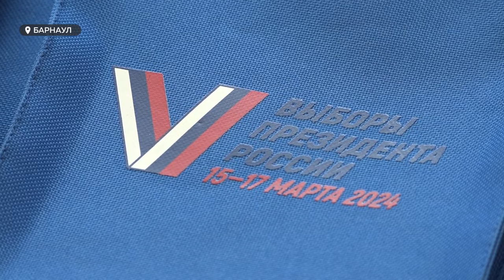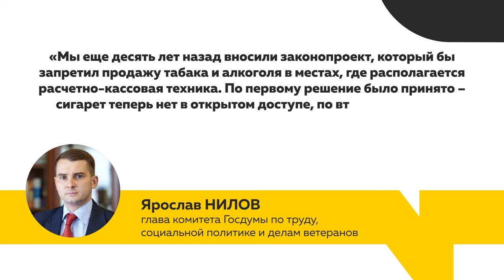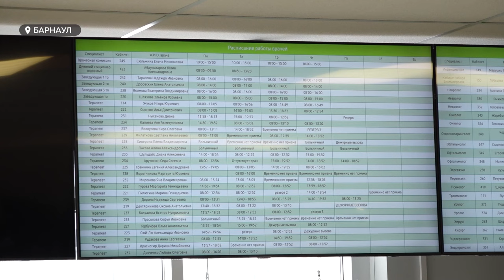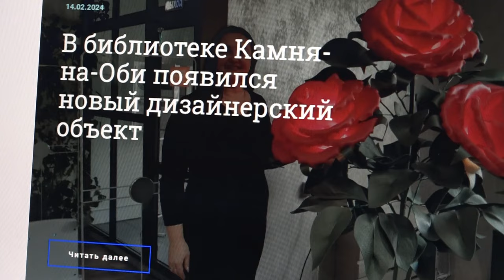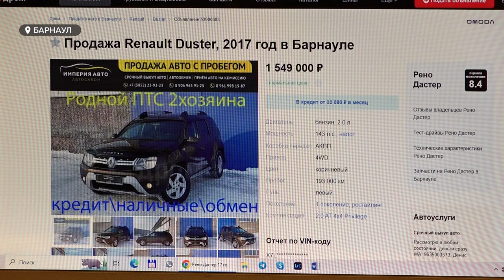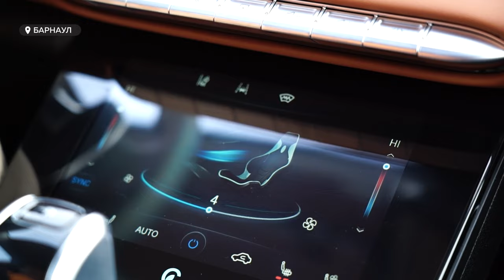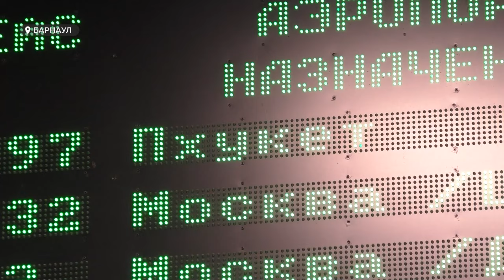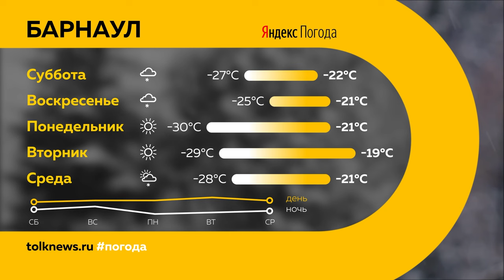"День с Толком".17.02.2024. Итоги недели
00:00 Начало
00:24 Непогода в Алтайском крае
03:37 В Бийске спасли кошку
04:09 Сбор денег на лечение собаки с обморожением
04:28 Ложные сообщения о минировании
05:02 Проект Информ УИК
07:47 Борьба с "наливайками"
08:32 Рост минимальной стоимости сигарет
11:29 Развитие транспорта в Барнауле
12:16 Компенсации не устроили жильцов дома с трещиной
13:14 Отказ в прикреплении к поликлинике
15:39 Интервью у отстраненного редактора "Каменских известий"
18:25 В Яровом из-за порыва остались без воды и тепла
19:50 Лечение мальчика из Михайловского района
22:21 Обстановка на российском авторынке
28:41 Прямые международные рейсы возобновились
31:02 Опрос
32:50 Погода